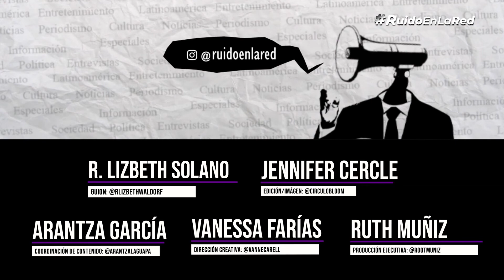¿Quién es Francia Márquez? | Elecciones en Colombia 2022 | Francia Márquez biografía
Francia Márquez es la primera mujer afrocolombiana en convertirse en Vicepresidenta por parte de la coalición Pacto Histórico para el periodo 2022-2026.
En este video te contamos todo lo que tienes que saber sobre su trayectoria política y su activismo por la defensa de los derechos afrodescendientes y el medio ambiente.